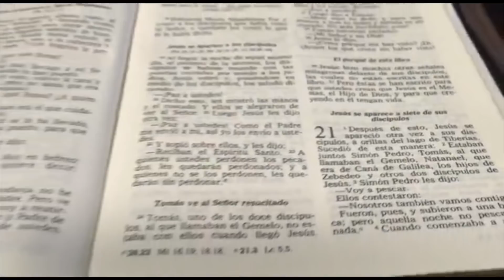El lugar donde se recuerda el Primado de Pedro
Breve visita y descripción del santuario donde se recuerda la aparición de Cristo resucitado a sus apóstoles, la segunda pesca milagrosa y el Primado de Pedro. Parte del recorrido con la Peregrinación de mexicanos organizada por Olimpia Travel México.